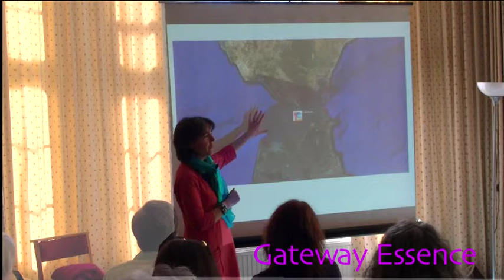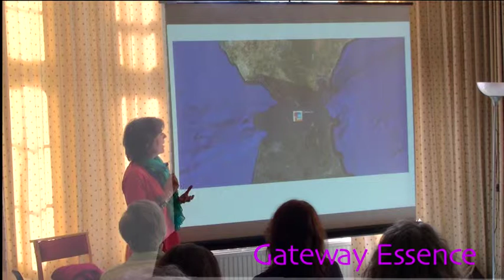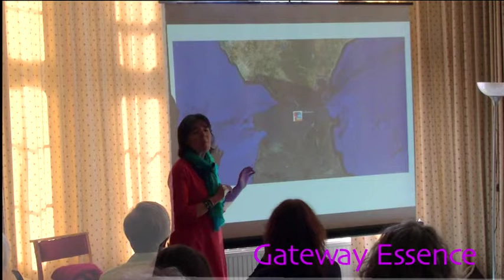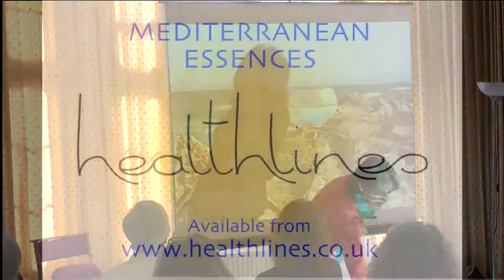Gateway Mediterranean Essence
Angie Jackson presents Gateway Mediterranean Essences in March 2013 at the BFVEA annual conference.